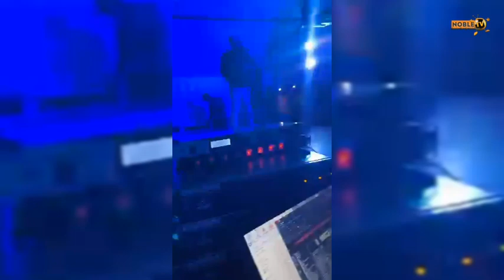Jemax - New year's Eve.Full performance video @lubambe/ Copperbelt/Kitwe/ Zambia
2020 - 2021 New year's Eve show at lubambe also featured Towela - Nez long - Chef 187 - Bobby East and many more.